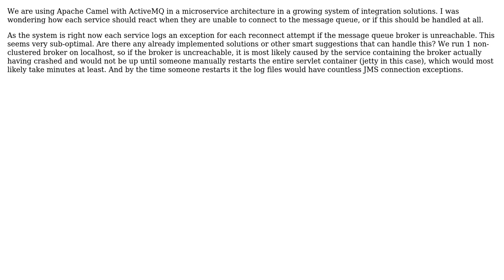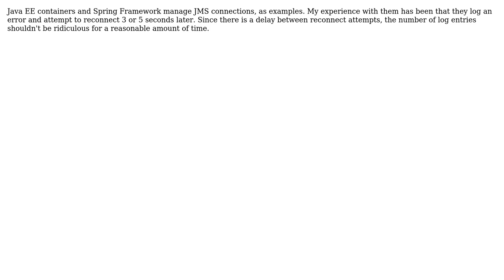Software Engineering: Handling cases where the message queue is unreachable (2 Solutions!!)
Software Engineering: Handling cases where the message queue is unreachable

With thanks & praise to God, and with thanks to the many people who have made this project possible! | Content (except music & images) licensed under CC BY-SA | Music | Images & others | With thanks to user J. Lenthe user haraldfw user Alexander Torstling and the Stack Exchange Network Trademarks are property of their respective owners. You are responsible for your own actions.